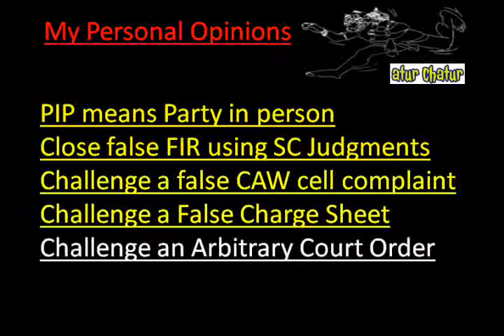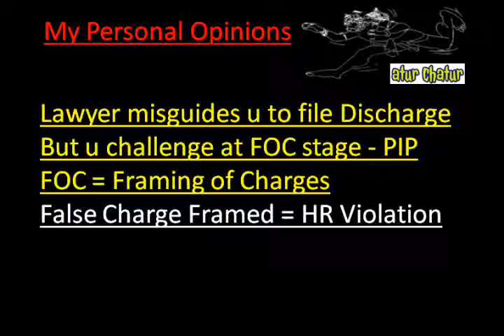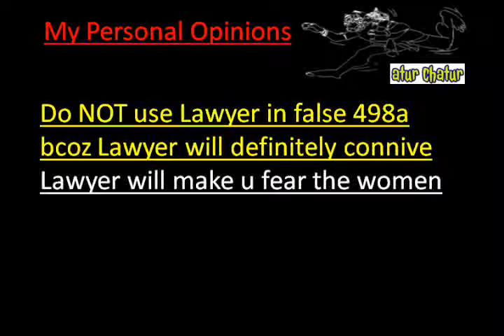Tokyo Top Lawyer NRI Legal Services Best Advocates Non Resident Indian Law Firm India